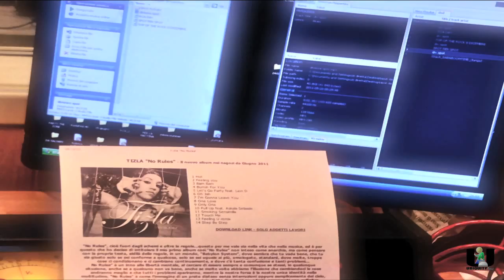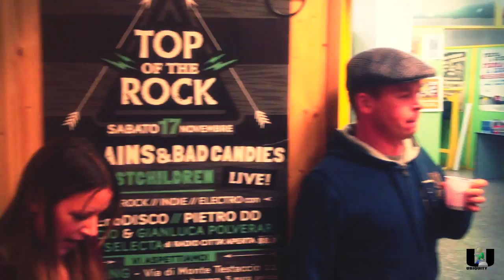Tizla in Rome